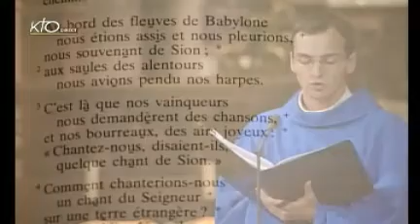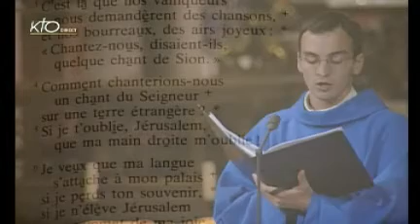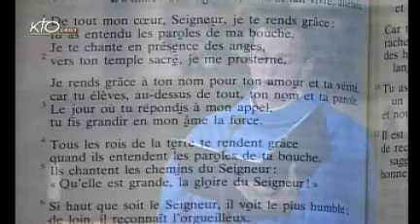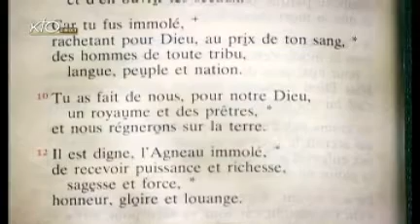Vêpres du mardi